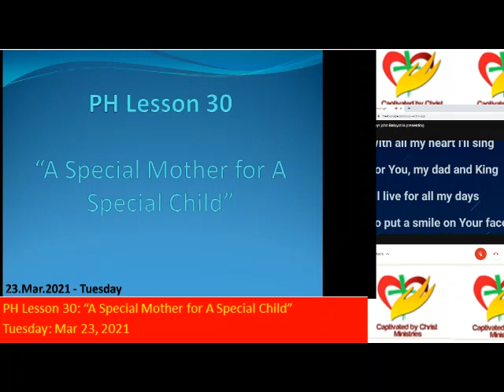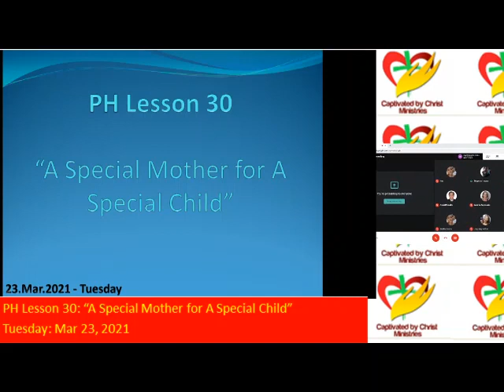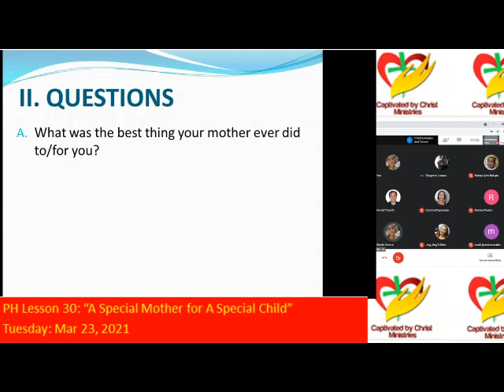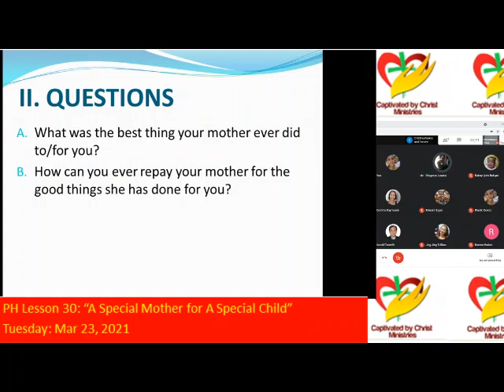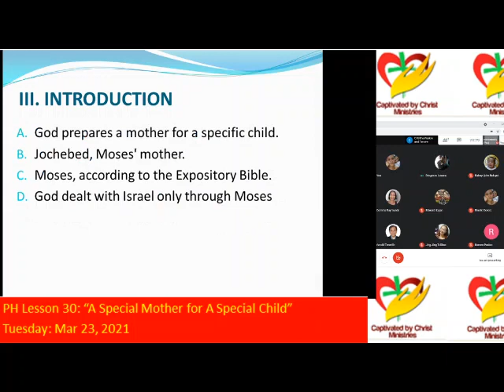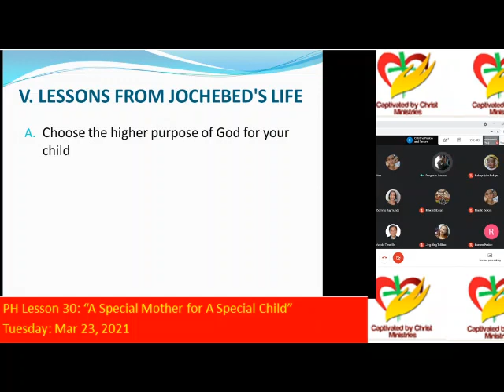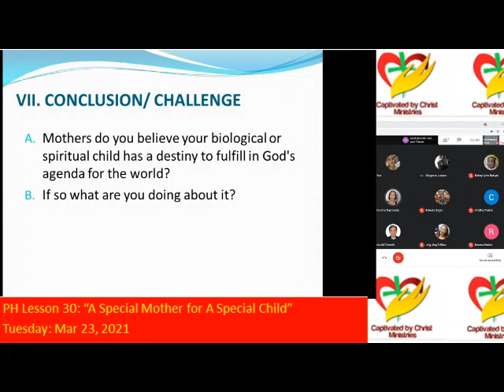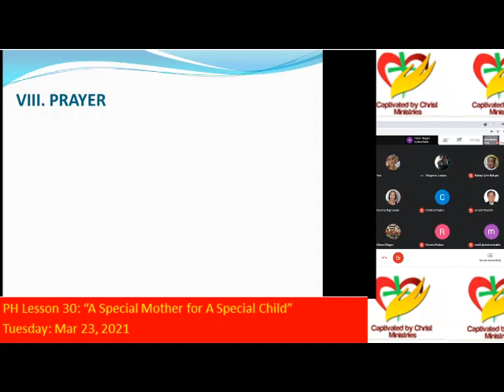PH Lesson 30 A Special Mother for A Special Child